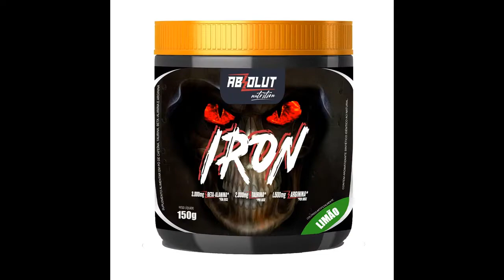😱MELHORES PRÉ TREINOS QUE USEI EM 2022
Os melhores pré treinos que eu usei esse ano, qual pré treino me ajudou mais no treino, qual pré treino me deixou muito acelerado, qual pré treino eu gostei mais? Vou falar tudo nesse vídeo!

⭐WHEY PROTEIN

😱SÓ VEJA ESSE VÍDEO SE VOCÊ QUISER PERDER GORDURA E GANHAR MUSCULO

✅Suplementos de confiança e 100% originais Whey Cretaina e Pré treinos em todo site com descontos de até 10% 15% 20% e 25% 😀

✅Saiba quais são os melhores suplementos para ganho de massa muscular e perda de gordura baixe o ebook grátis SUPLEMENTOS QUE FUNCIONAM E CABEM NO SEU BOLSO📚